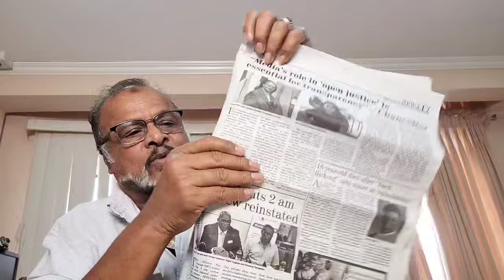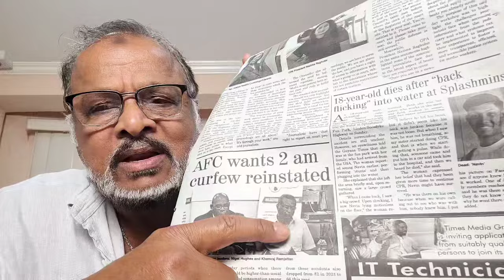IN THE RAW : AFC RAMJATTAN AND HUGHES LEADER WISH TO REINSTATE 2AM CURFEW.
AND DEATH.. RK'S GUYANA FREE MEDIA HOSTED BY HAJI DR ROSHAN KHAN.